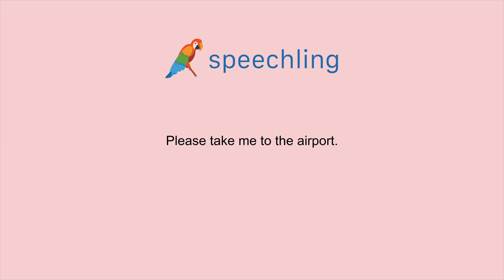英語で"空港まで私を連れて行ってください。"の発音の仕方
男性コーチ
Please take me to the airport.

空港まで私を連れて行ってください。